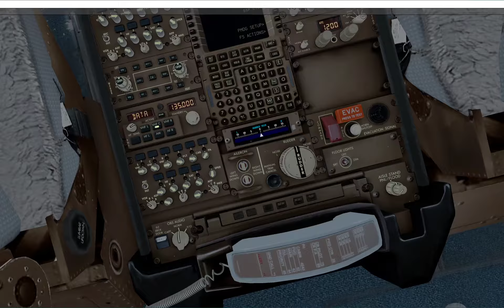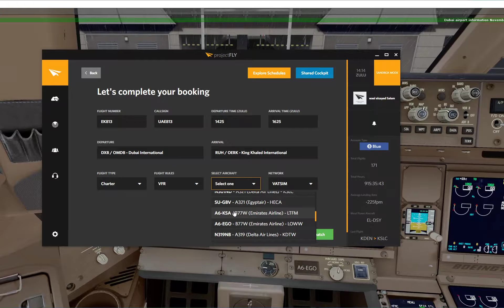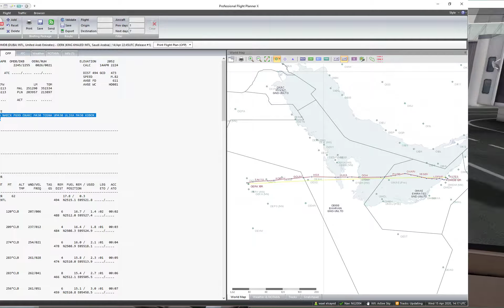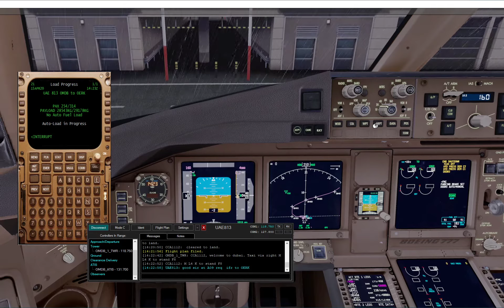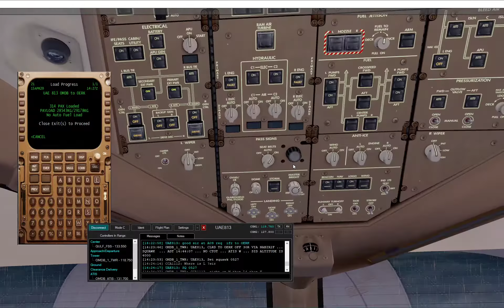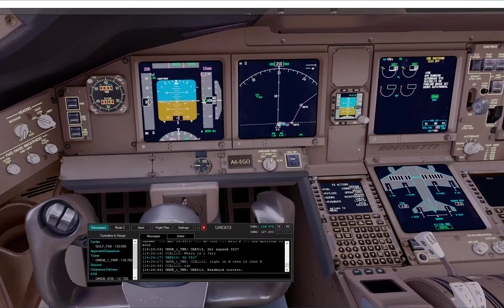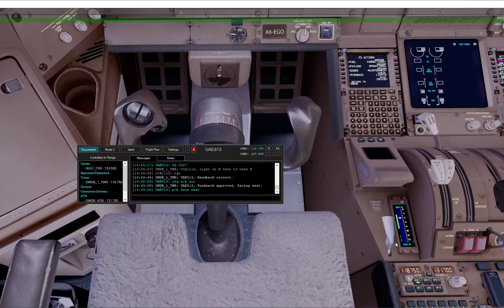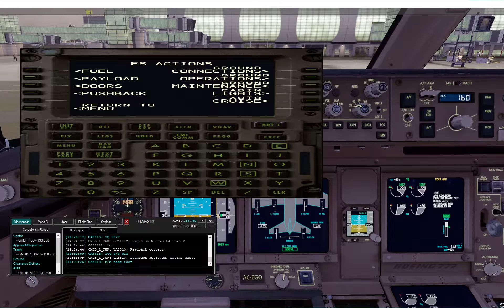تحضيرات لرحلة رقم ek813 الخطوط الجوية الامراتية PMDG 777-300 من دبى الى مطار الملك خالد مدينة الرياض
P3dV4 4.5 hotfix 2  ,
the alfa yoke honeycomb
processor Intel Core I9 9900k Coffee Lake
Intel(R) Core(TM) i9-9900K CPU @ 3.60GHz oc 4702.3 MHz
liquid cooler
memeory DDR4 Micron DDR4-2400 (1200 MHz) 32GB
Mainboard Model ROG STRIX Z390-E GAMING
DELL U2413 and 3 Monitor in Surround Nvidia Display Dell U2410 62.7 inches
2 SSD HD
Siatek yoke and rudder
TrackIR 5
VR Mpanel
software:
P3d v4.5
HIFI : Active Sky for P3Dv4 & AS16 P3Dv3
AivlaSoft EFB2
REX Sky Force for P3Dv4
FS Real Time
vPilot
FSCaptain
TOPCAT - Take-Off and Landing Performance Calculation Tool
ChasePlane
GSX
ULTIMATE GROUND CREW X